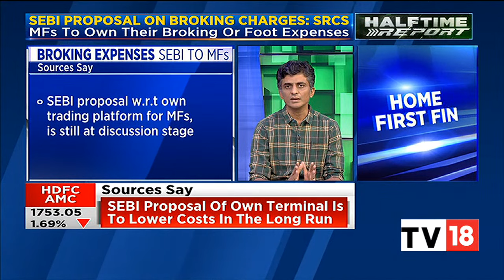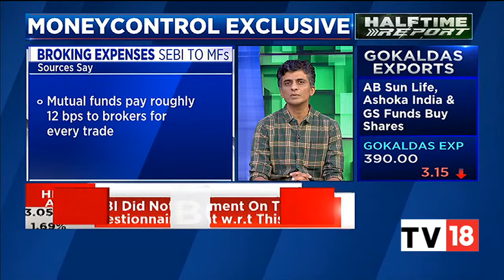SEBI Proposes Mutual Funds To Own Their Broking Or Foot Expenses | Halftime Report | CNBC-TV18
A Moneycontrol exclusive, sources said that Securities and Exchange Board of India (SEBI) has proposed Mutual Funds to own their booking or foot expenses. Santosh Nair gives more details. Listen in.

n18oc_business